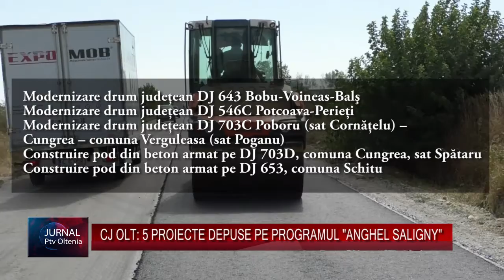CJ OLT: 5 PROIECTE DEPUSE PE PROGRAMUL "ANGHEL SALIGNY"